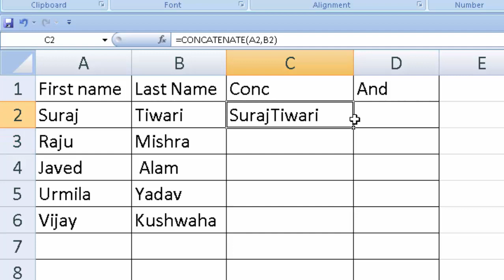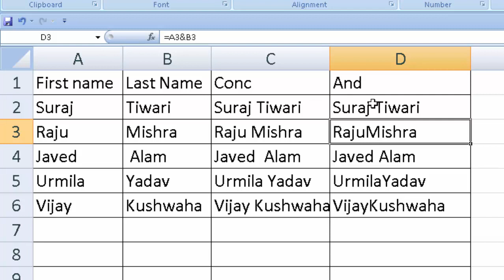Different types of Formula for Combining the text in Microsoft Excel@COMPUTEREXCELSOLUTION